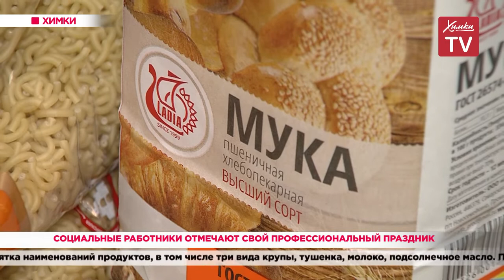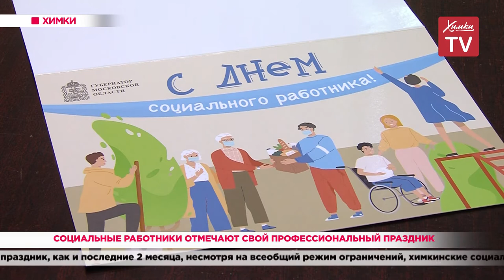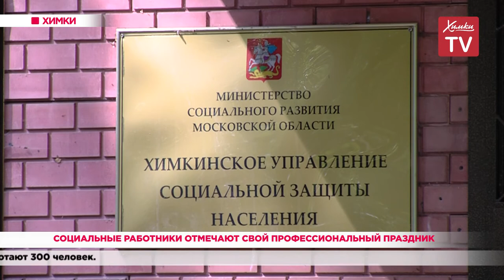Социальные работники отмечают свой профессиональный праздник. 08.06.20